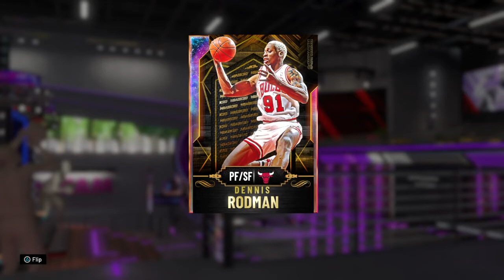NBA 2K20 - Galaxy Opal Dennis Rodman